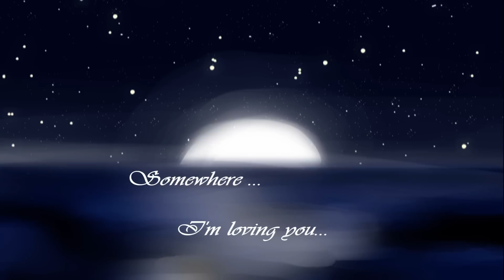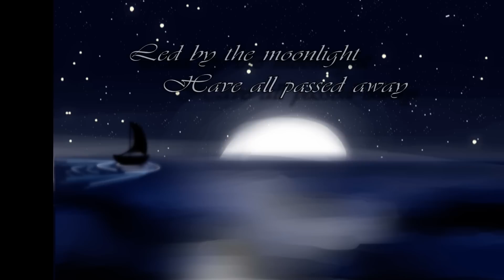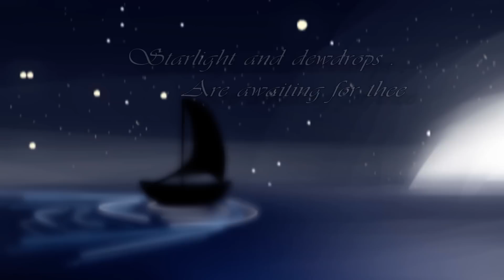Sean.M(recomposed)- Beautiful dreamer (From Stephen Foster) instrumental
English

Hello everybrony, this time i would like to present... well... not my composed, but recomposed. It's a very simple, popular and touching song orginial composed by Stephen Foster.

This is a very classical old song, beautiful and simple love song, but for me.. I heared a emotion deep inside this song, and that is Missing
Missing someone really you loved, you really care.

I recomposed this song, become the orchestral version, and also put this emotion in surface, hope it will touching your heart deep inside.

This MV besides the picture in the middle part, all picture are drew by myself, i combine them together,hope you like it, thank you

Sean.M

大家好，這次帶給大家的，恩，不是我的作曲，而是改編曲
改編自美國民歌之王─史蒂芬福斯特膾炙人口的名曲─《Beautiful dreamer》中文名為「美麗的夢中人」

這首「美麗的夢中人」一開始是獨唱+鋼琴伴奏版本，後來還有阿卡培拉的版本，美麗的夢中人，雖然是開朗的C大調，而且旋律簡單優美，但是我在我聽之後的感覺，我卻深深的感觸到這首歌滿滿的思情
感覺像在呼喚她的情人一般，像在思念，在經過聽音後即興彈奏下，那感覺更加強烈…
在這感情的激勵下，我決定要為這首簡單的名歌改編成一首有著澎湃情感的大曲，於是把他改編成這盛大又柔情的交響曲版本，
這影片中我做了些改變，不再使用別人的畫作(只有間奏時的那些圖是別人作品)而是自己繪畫，然後組編，變成了有些動畫概念的影片

成高心